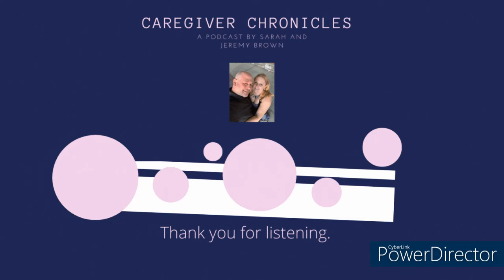Navigating Disability Claims (with special guest Spencer Bishins)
In this episode, Sarah interviews disability lawyer Spencer Bishins about his book "Social Security Disability Revealed: Why it's so hard to access benefits and what you can do about it." They discuss why it's so hard to get approved for disability, what you need to do to qualify for disability and why it's unlikely someone is defrauding the system.